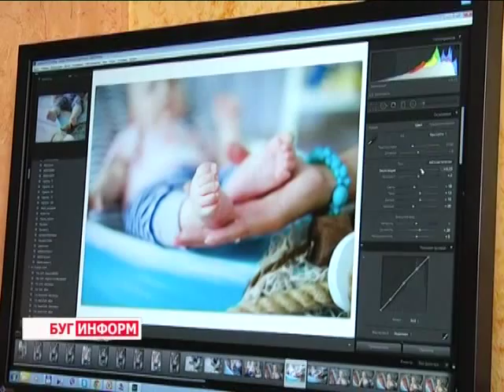2015-08-20 г. Брест. Семья Устюжаниных: общий быт и общее дело. Телекомпания Буг-ТВ.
В жизни каждого человека есть такие мгновения, которые хочется запомнить навсегда. Бракосочетание, рождение ребёнка, его первые неуверенные  шаги, поездки в дальние страны и даже  самые обычные встречи со старыми друзьями, - все эти события находят отпечаток в нашей памяти. А помогают вернуться в прошлое на несколько минут, вдохновиться и порадоваться – фотоснимки.
Каждое из значимых событий семейной жизни  на протяжении нескольких лет  фиксировали  на камеру брестчане Илона и Павел Устюжанины. Желание запечатлевать фрагменты истории собственной пары, привИло супругам любовь к искусству фотографии.  Сегодня они – профессионалы-мастера, которые превратили своё хобби в семейный бизнес. Невероятную историю брестской пары расскажет София Бережная.